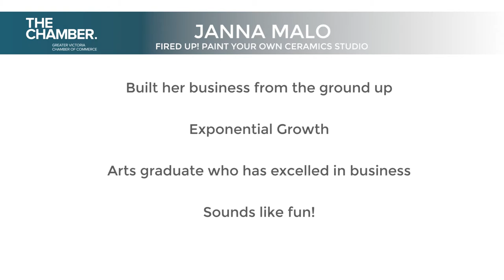2014 Chamber Award Nominee for Young Entrepreneur: Janna Malo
Janna Malo from Fired Up! Paint Your Own Ceramics Studio was nominated for Young Entrepreneur at the 2014 Greater Victoria Chamber of Commerce Awards.

Janna Malo is the founder and owner of Fired Up! Paint Your Own Ceramics Studio.